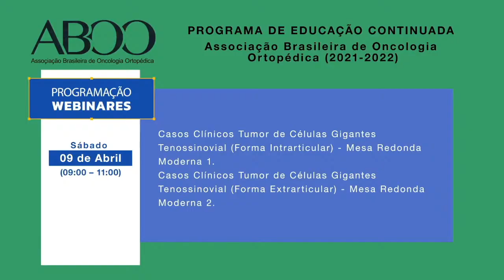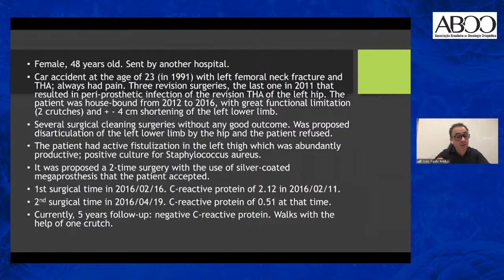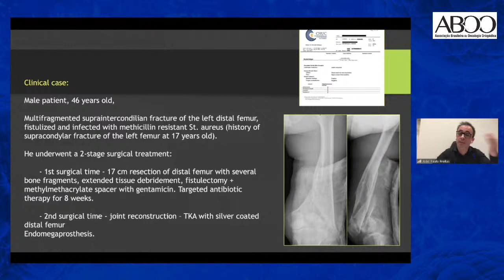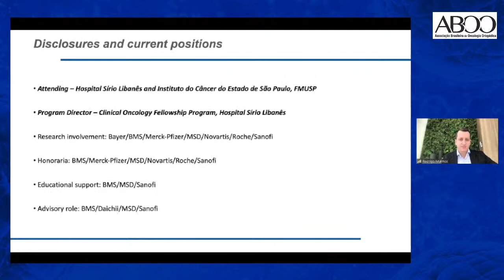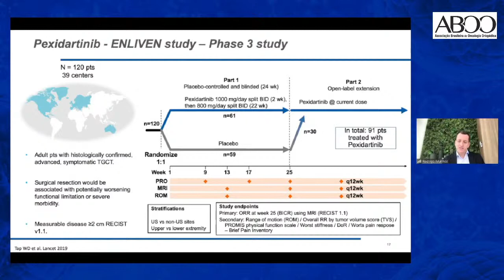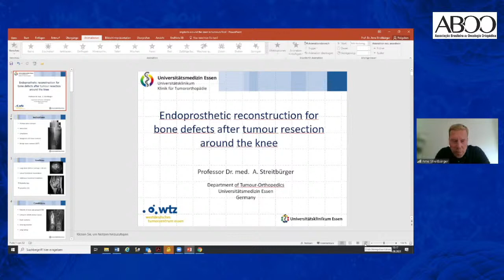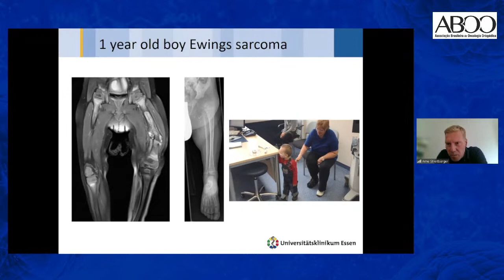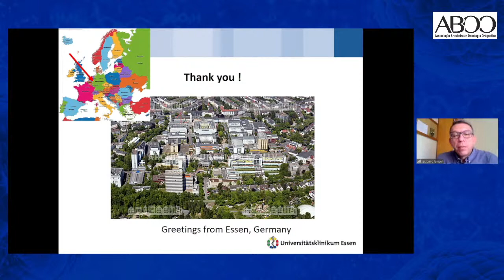Brazilian Association of Orthopedic Oncology Presents : ABOO Webinar 4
🌟OrthoTV Ibero America Collaboration

🔺August 14th  9.00 am Brasil Time : 5.30 pm IST

Program:
▪️Silver Coated Megaprosthesis in Limb Salvage Surgery
Dr Joao Paullo Freitas : Coimbra - Portugal

▪️Tenosynovial Giant Cell Tumors : Future Perspectives
Dr Rodrigo Munhoz (Clinical Oncology)

▪️Endoprosthetic Reconstruction for Bone Defect after Tumor Resection Around the Knee
Prof. Dr. Arne Streitburger
Orthopedics, Essen, Germany

🔆Host: Ricardo Becker
🔆Chairman: Edgard Engel

🔅Renato Correa - Acontece Events
🌟OrthoTV IBERO America Team: * Daniel Moya, Sergio Rowinski*
🔅OrthoV Global: Ashok Shyam, Neeraj Bijlani

🤝Support of: Sociedade Brasileira de Oncologia Clinica & Sociedade Brasileira de Pathologia

🔺Streaming Live on OrthoTV Ibero America : OrthoTV Global